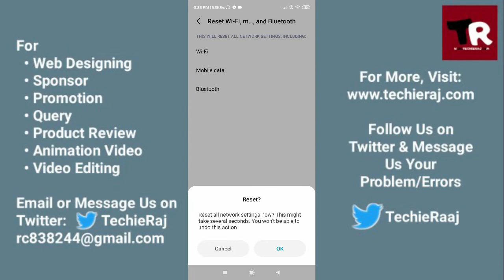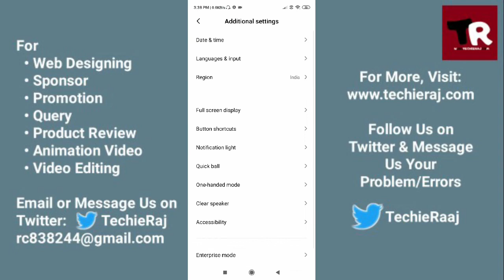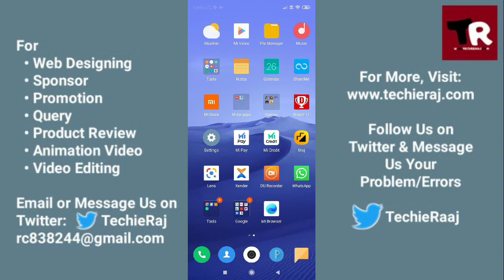Redmi 2 Prime Call Mic Problem Solved